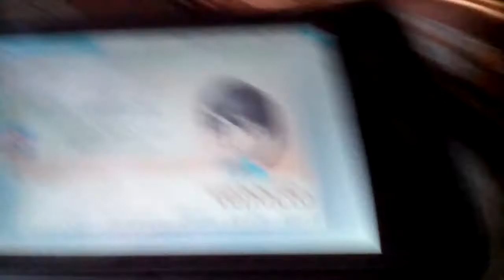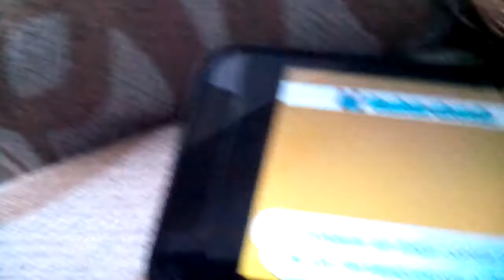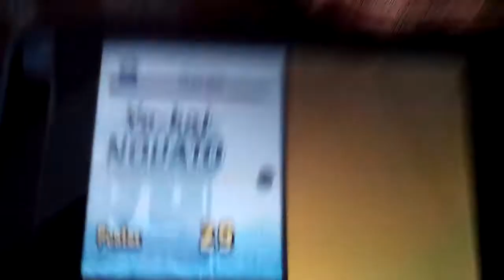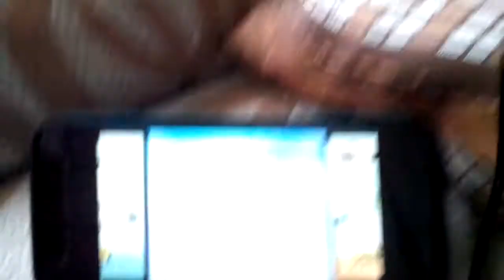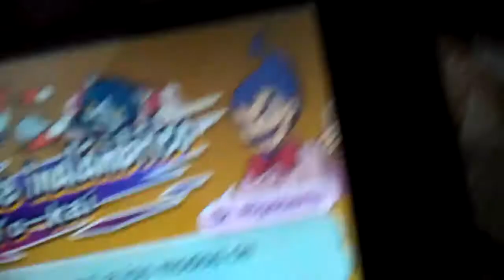Combates oficiales yo Kai watch 2 meant espectros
Quién ponga el código que he puesto podrá ser amigo mío pero también tendrá que ponerlo en los comentarios el suyo